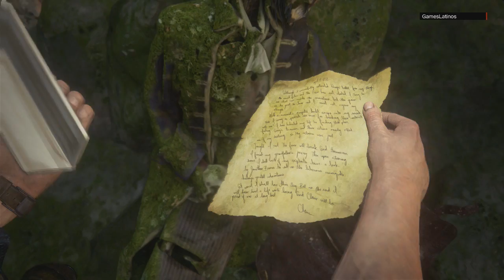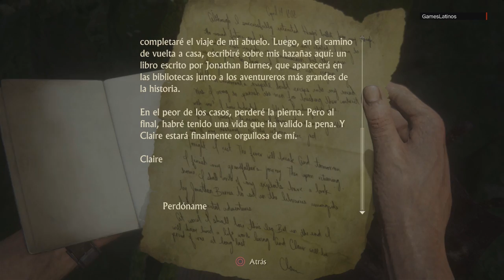UNCHARTED 4 [ #24 SAM LAS CAGO OTRA VEZ ] - PS4